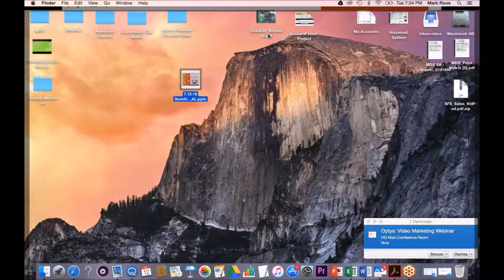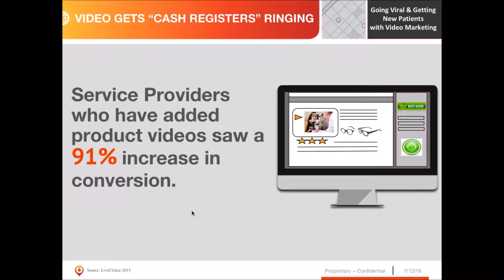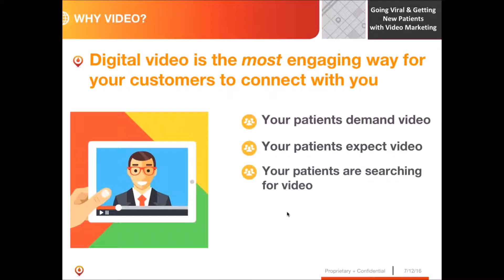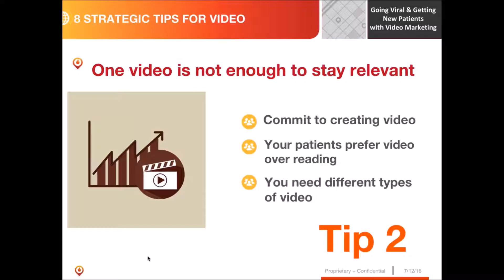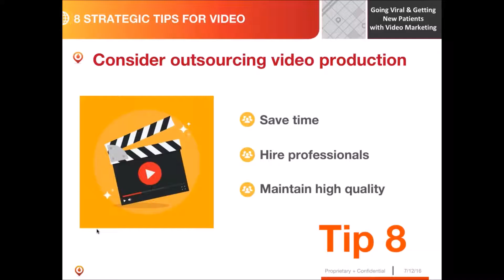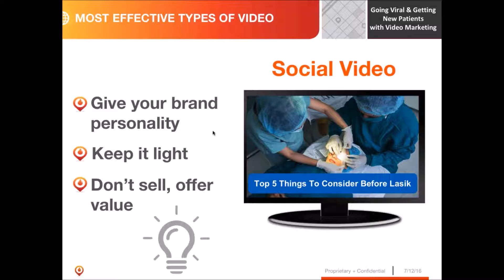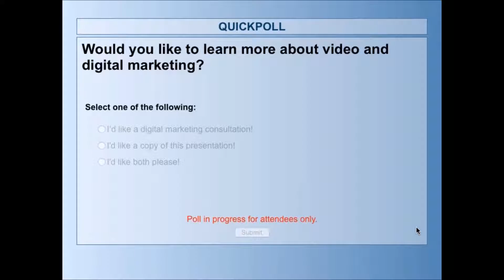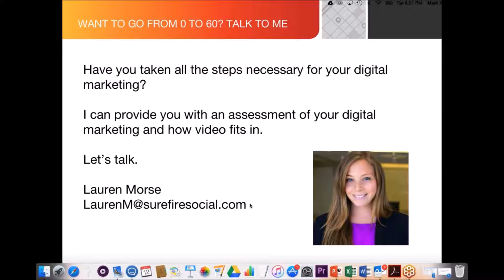Going Viral & Getting New Patients with Video Marketing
Do you have the right strategy in place for using video in your digital marketing to connect with patients? Join us at 8:30 pm ET and let us discuss best practices with Dr. Alan Glazier from Shady Grove Eye and Vision Care and Mark Roos from BetterVideo.